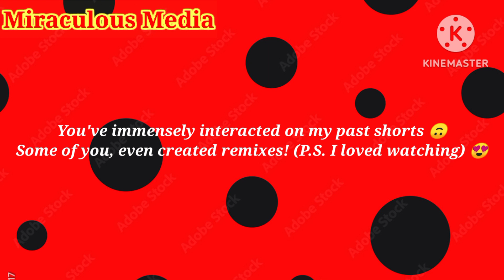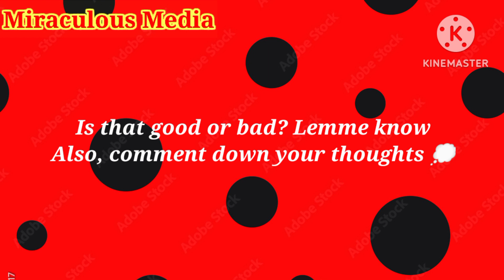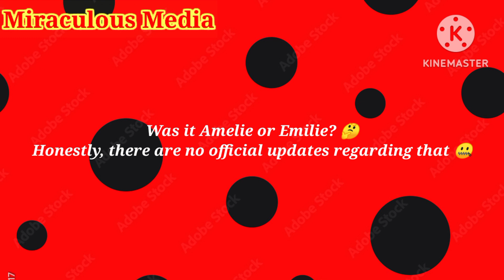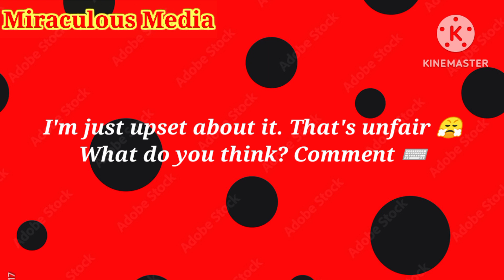🚨 SEASON 6 BIGGEST TRAILER 🚨| Biggest Controversy - Emilie or Amelie? | "THE END OF LADYBUG" & More!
Miraculers Assemble! New Movie, Season 6 Secrets, and Identity Revealed?!
Hey, Miraculers! It's time to dive into the purrfectly pawsome world of Miraculous Ladybug with some epic updates!

1. Movie Mayhem: "The End of Ladybug" - What Do We Know?

Shadow Moth's reign of terror might be over, but is Hawk Moth truly vanquished? Unravel the latest whispers and theories surrounding the upcoming movie, "The End of Ladybug." Will our heroes face a new threat? Will identities finally be revealed? Get ready for some major feels and epic battles!

2. Season 5 Cliffhanger: Emilie or Amelie?

That season finale left us reeling! Was it truly Emilie Agreste in the end, or is there more to the story?  Dive into the mind-blowing fan theories and potential plot twists for Season 6. Could this be the season where secrets are shattered and the Agreste family's past is bare?

3. Miraculous Makeover: Season 6 Power-Ups! ✨

Get ready for a superhero upgrade! ‍♀️‍♂️ We'll peek into the rumored transformations and new abilities our heroes might wield in Season 6. Will Marinette finally master the full potential of Creation? Will Cat Noir unlock hidden powers? Buckle up for a sneak peek at the exciting evolutions coming to your favorite Miraculous wielders!

Remember, Miraculers: with great power comes great responsibility to spread positivity and kindness!  So, share your theories, discuss your hopes, and let's get hyped for the future of Miraculous Ladybug together!

Stay pawsome, stay miraculous! ✨

Video Chapters :-

00:00 Intro
00:47 The End Of Ladybug
01:54 Emilie Or Amelie?
02:54 SEASON 6 Power Upgrades
04:24 Outro

BUG OUT 🐞🐞🐞